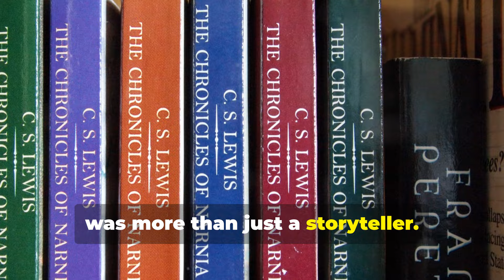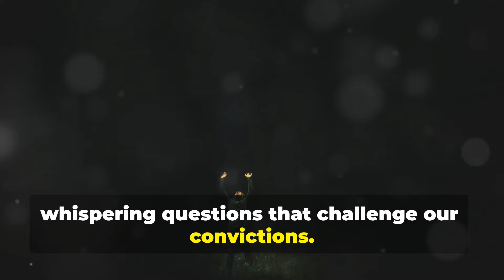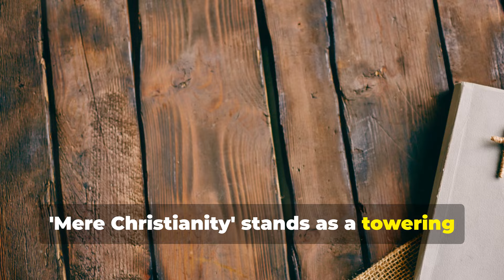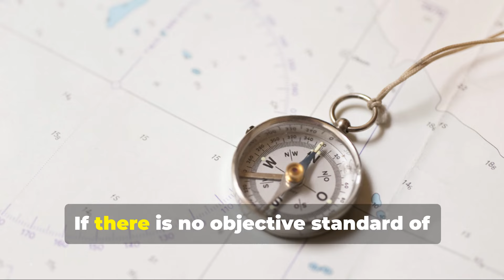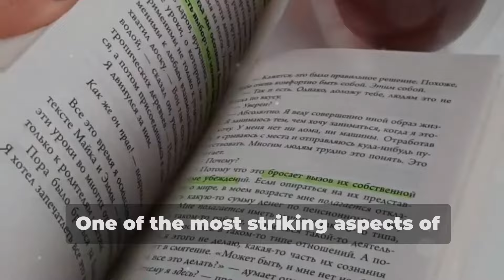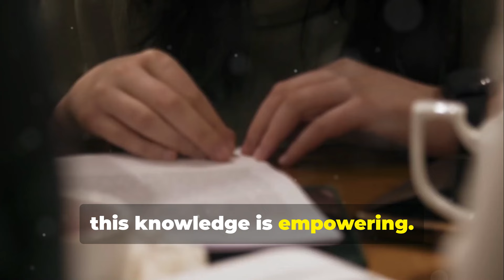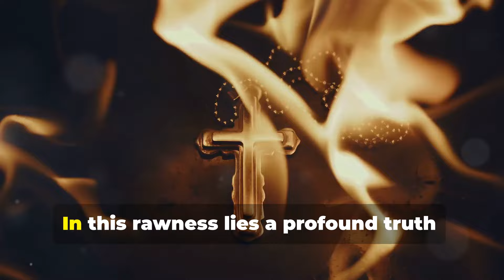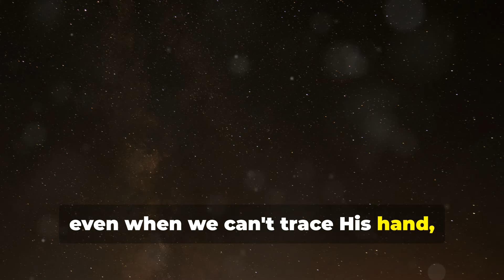C.S. Lewis on the Struggles of Faith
In this video, we take a profound journey through the life and thoughts of one of the greatest Christian thinkers of the 20th century, C.S. Lewis. We delve deep into his personal battles with faith, the intellectual struggles that shaped his spiritual journey, and the timeless wisdom he offers for anyone grappling with doubts and questions about belief. Whether you're a long-time admirer of C.S. Lewis or new to his works, this video will offer fresh insights into how he confronted the challenges of faith with both honesty and hope.

**Relevant Tags and Keywords:**
C.S. Lewis faith, Christian apologetics, Mere Christianity, religious doubts, C.S. Lewis inspiration, Christian philosophy, overcoming doubt, spiritual journey, C.S. Lewis struggles, Christian teachings, faith in God, theological debates, Christianity and philosophy, spiritual resilience